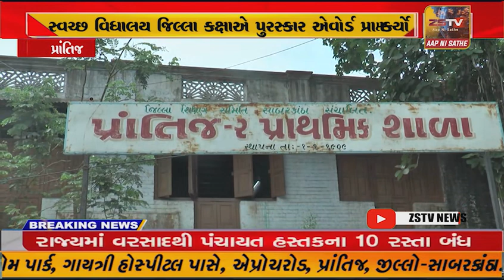પ્રાંતિજ ખાતે આવેલ ગુજરાતી પ્રાથમિક શાળા નંબર-૨ સ્વચ્છ વિધાલય જિલ્લા કક્ષાએ પુરસ્કાર એવોર્ડ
પ્રાંતિજ ખાતે આવેલ ગુજરાતી પ્રાથમિક શાળા નંબર-૨ સ્વચ્છ વિધાલય જિલ્લા કક્ષાએ પુરસ્કાર એવોર્ડ પ્રાપ્ત કર્યો//ZSTVNEWS//